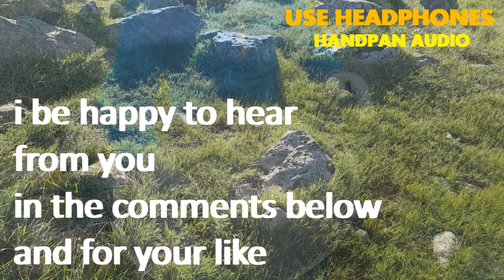When you wish upon a star - Handpan Music cover - 2/2021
Hi all, How are you ?
My new Relaxing Handpan playing in the Nature 🎼
Recommend hearing with headphones
Be happy to hear from you in the comments below
Thank you, for your support in our music  project

index
   how to play handpan   0:00
   handpan music    1:53

📢 If you enjoyed this video, help others enjoy it
by adding captions, in your native language
Best regards
Oren bach